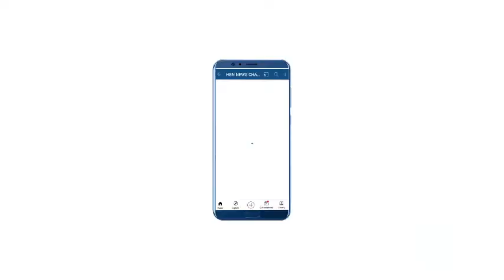कोरोना वायरस को लेकर लगातार उत्तर प्रदेश के मुख्यमंत्री योगी आदित्यनाथ एक्शन में दिखाई दे | HBN News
कोरोना वायरस को लेकर लगातार उत्तर प्रदेश के मुख्यमंत्री योगी आदित्यनाथ एक्शन में दिखाई दे रहे हैं